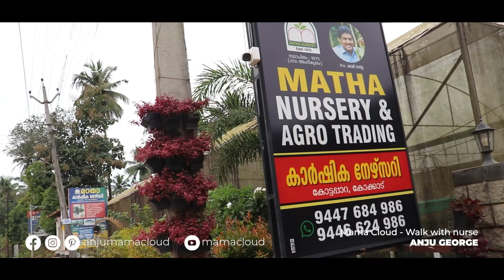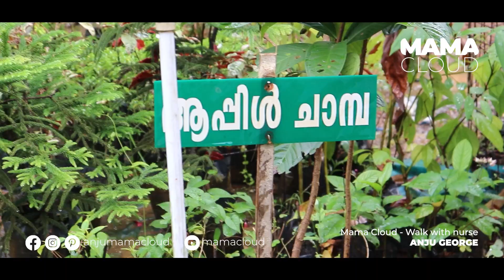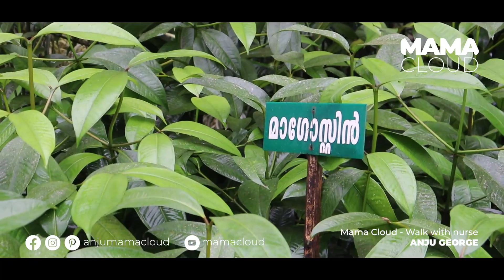Garden tour cum nursery visit | ഇത്രയും പ്ലാന്റ് കളക്ഷൻ നിങ്ങൾ കണ്ടിട്ടുണ്ടാവില്ലാ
Audio credit :
My First Library
Canon EOS 200D II

DIGITEK® DTR 550 LW (170 CM) Tripod For DSLR